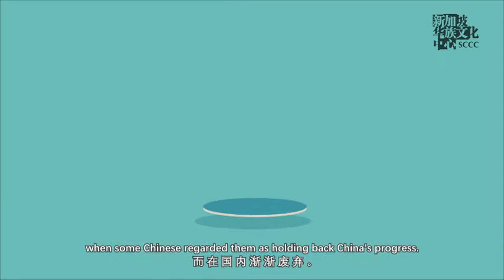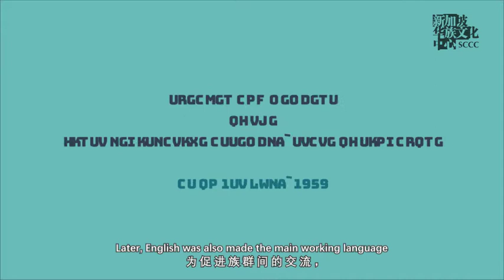Life as a British Colony 英国殖民时期的生活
1819 marked the beginning of modern-day Singapore. We became the crown colony under British control which led to a demand for labour and that drew an influx of migrants of diverse backgrounds to our tiny island.

1 Straits Boulevard Singapore 018906